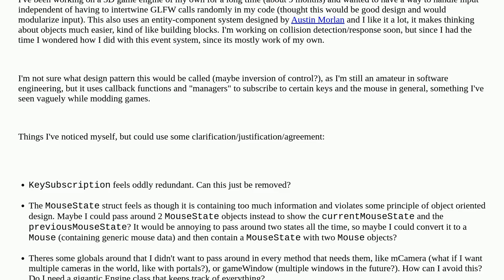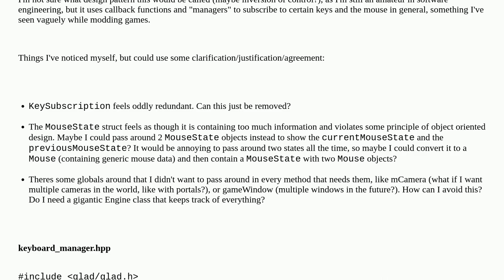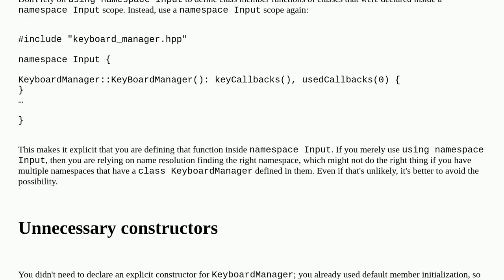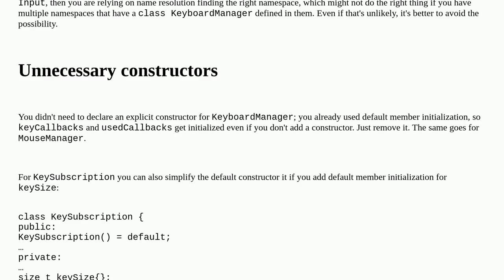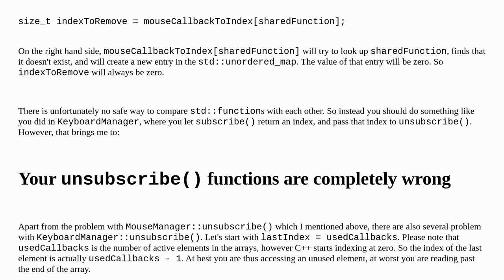Codereview: Mouse and keyboard event system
Mouse and keyboard event system

A special thanks goes out to the community

  glfw entity-component-system game design-patterns c++